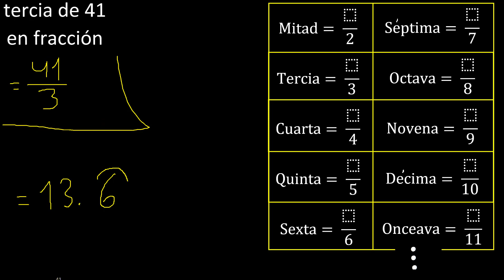tercia de 41 en fraccion . Representar la tercera parte de un numero , parte